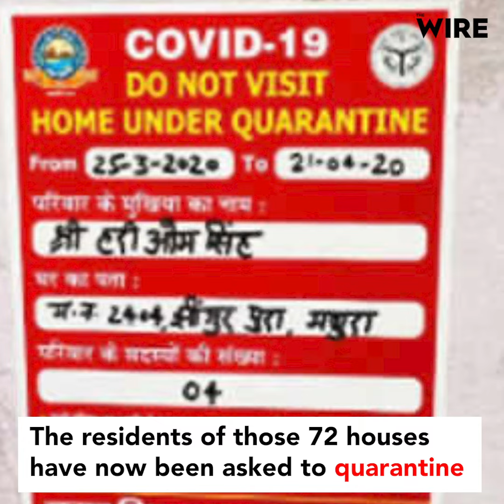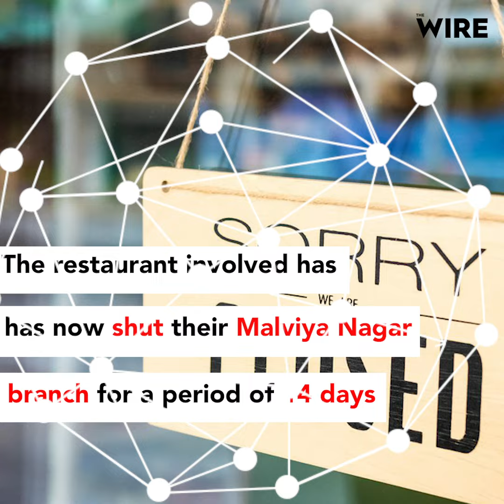Pizza Delivery Agent Who Tested Positive for COVID-19 Delivered to 72 Homes | The Wire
A 19-year-old delivery agent has tested positive for COVID19. With no history of travel, it is believed that he caught the infection through one of the families to whom he delivered food. While delivery giants and restaurants have attempted to reassure their customers about the precautions they're taking, at a time when delivery is an essential service, this incident has raised concerns.